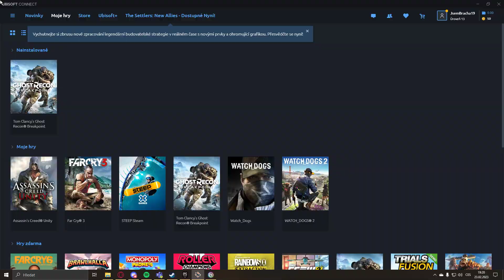War Thunder | Unda da wing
Jednotka GPU: NVIDIA GeForce GTX 1660
Procesor: AMD Ryzen 5 2600 Six-Core Processor
Paměť: 16 GB RAM (15.95 GB RAM využitelná)
Aktuální rozlišení: 1920 x 1080, 75Hz
Operační systém: